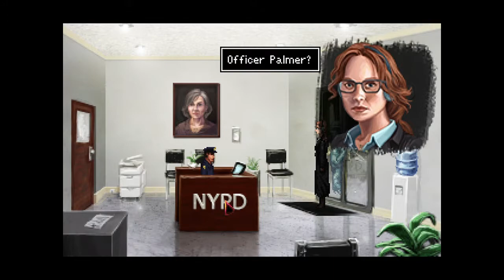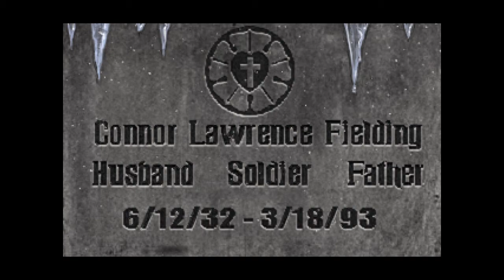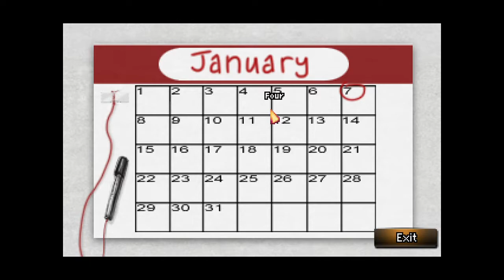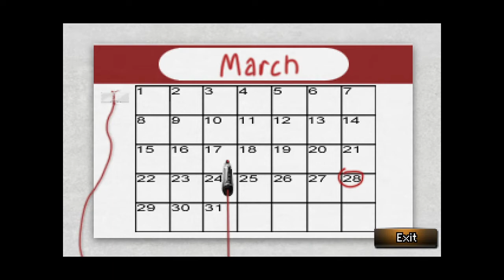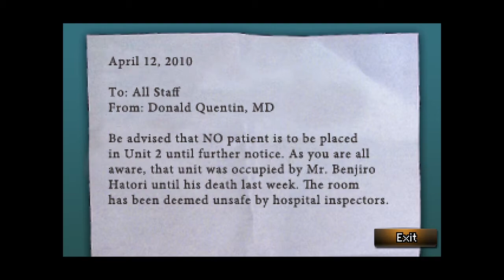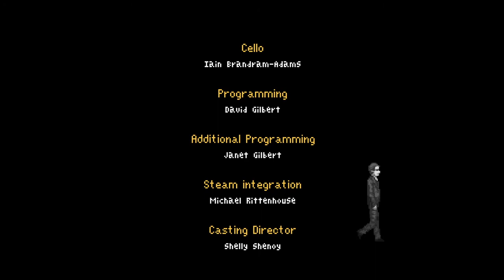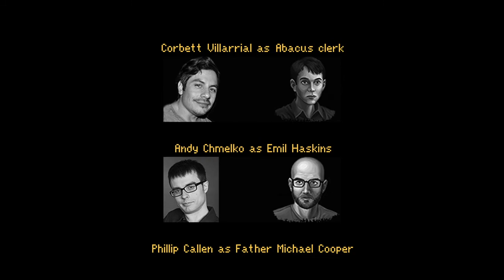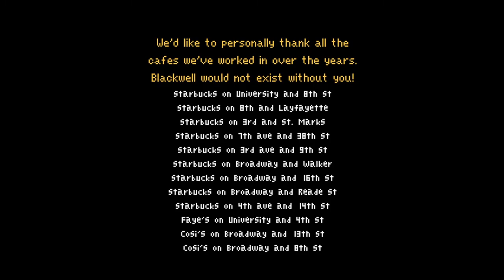Let's Play - The Blackwell Epiphany (Heather Case / Peter Case / Endgame)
The last game in the Blackwell series.

A dead man’s soul cries out against the force of a ferocious blizzard. He cries for help. He cries for answers. Then he screams as he is torn apart like damp tissue paper.

This wasn’t the first time, and it won’t be the last.

The police are powerless to stop it, so the duty falls to the only ones who can. What force could be so powerful – and so malevolent – that it would destroy the very core of a life in order to get what it wants? Rosa Blackwell and Joey Mallone mean to find out, even if it means risking themselves in the process.